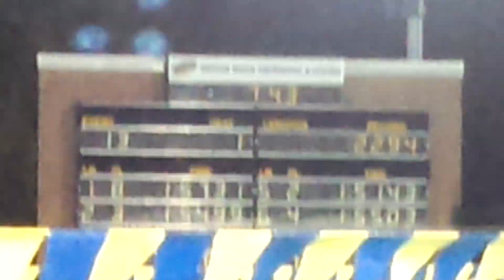200 IM finals entrance 3-8-2012 (al) eee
200 IM finals entrance 3-8-2012 (al) eee